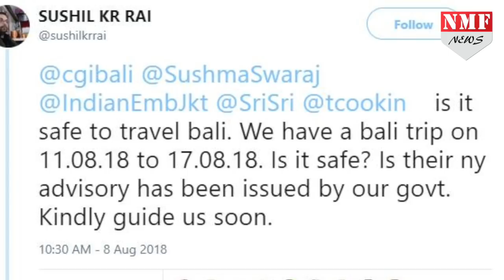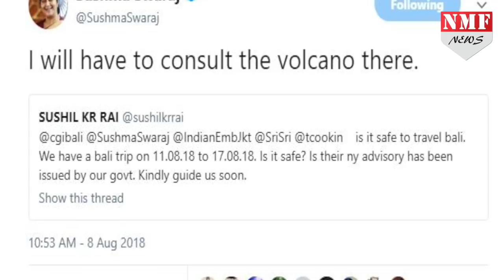Twitter User को Sushma Swaraj ने मजेदार अंदाज में किया Reply !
Twitter पर Active रहने वालीं Foreign Minister Sushma Swaraj से एक User ने पूछा कुछ ऐसा Question तो Sushma Swaraj ने भी दिया मजेदार अंदाज में जवाब